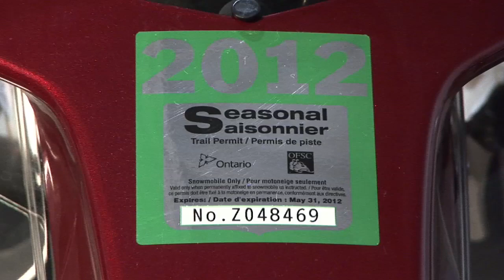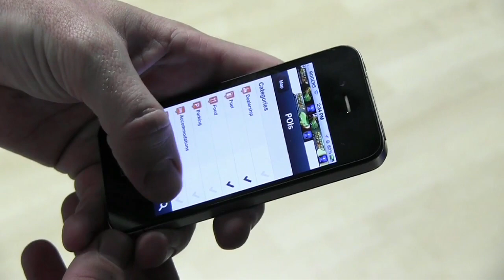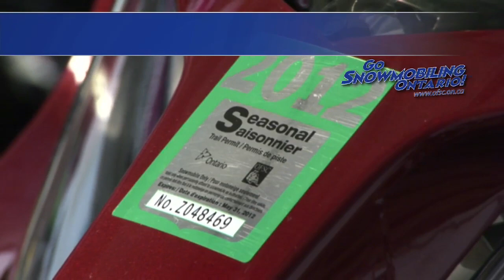Episode 10 - Membership has its Benefits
Episode 10 of a series of 10 videos from the OFSC.

In this final episode, you'll learn about why it's "AWESOME" to be a OFSC member. We'll tell you how to sign up and what types of benefits and member discounts you will receive. Becoming an OFSC member is easy, enjoyable and rewarding.